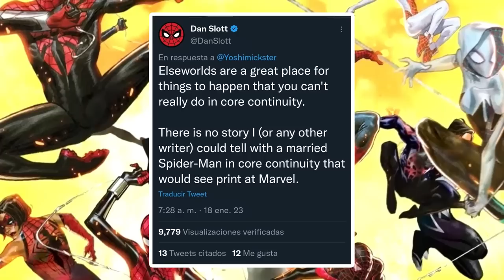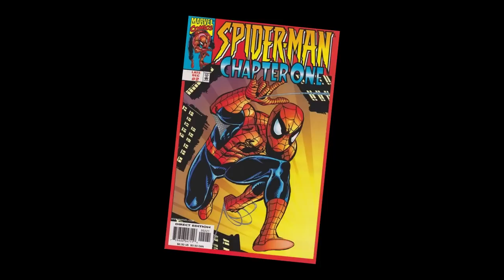¿Spider-Man Está ESTANCADO en los Cómics? | Spideremilio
Spiderman
spiderman comics